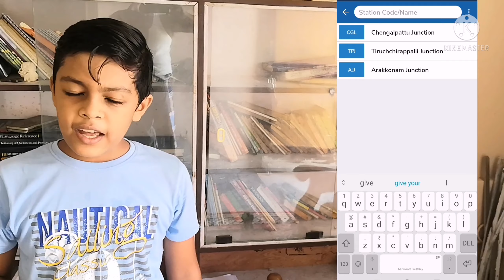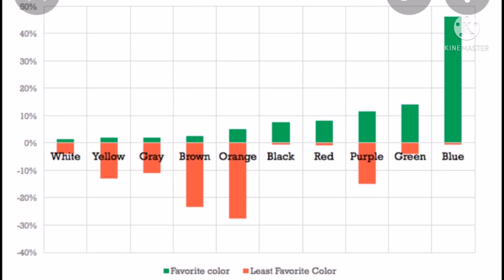Color's Day Speech. Blue Speech. Idea for Color Day Speech. General. Thaanish Diaries.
Where is my Train App Link: Try out this awesome app on Google Play!

I told about the Color of my choice and yes my favorite color too, its Blue.
For the detail speech, Listen the Video.